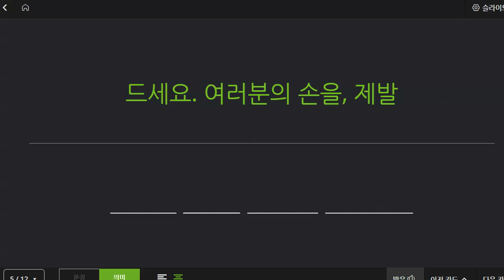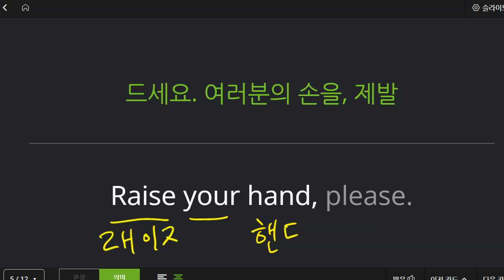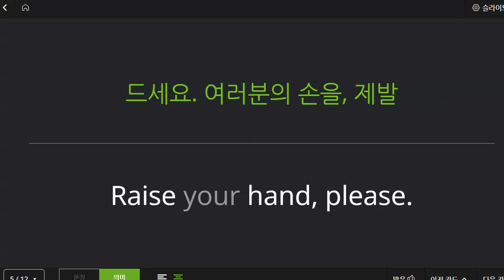김지완 2023 01 18 초등 기초회화 말하기 성취도 2번째 40